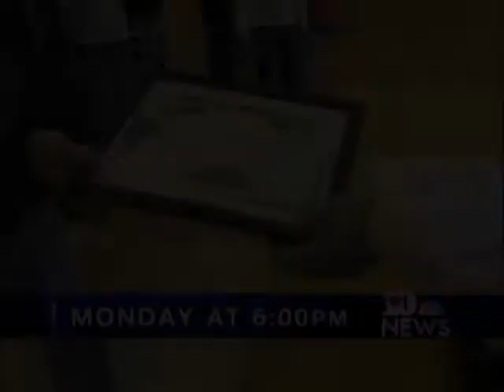MOH Monday 15